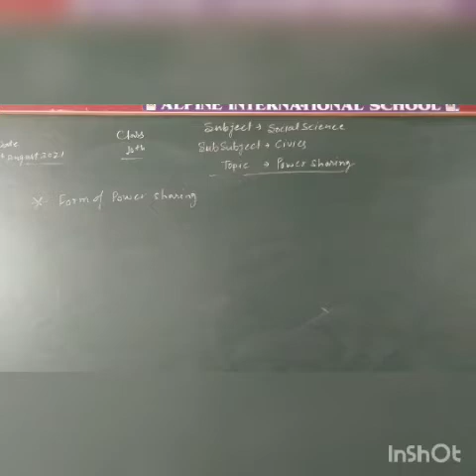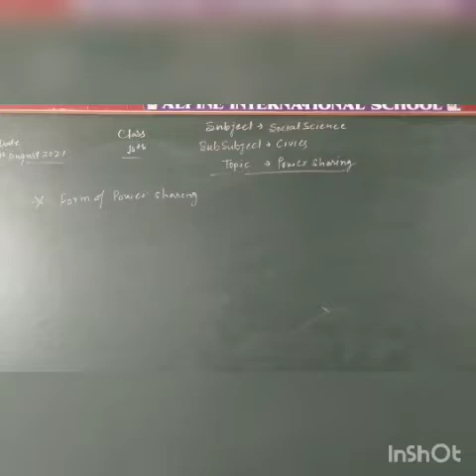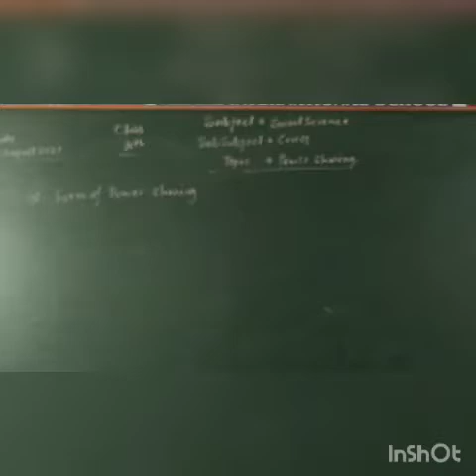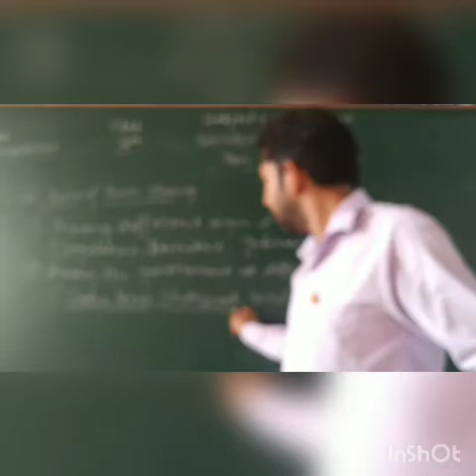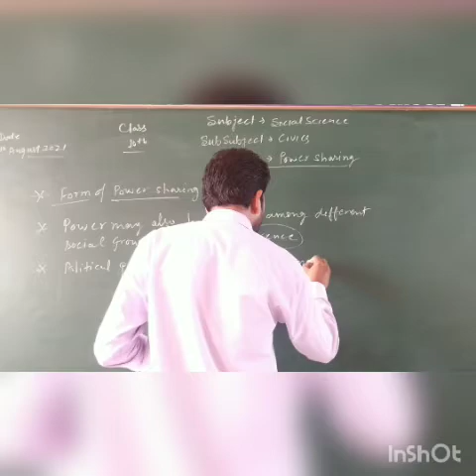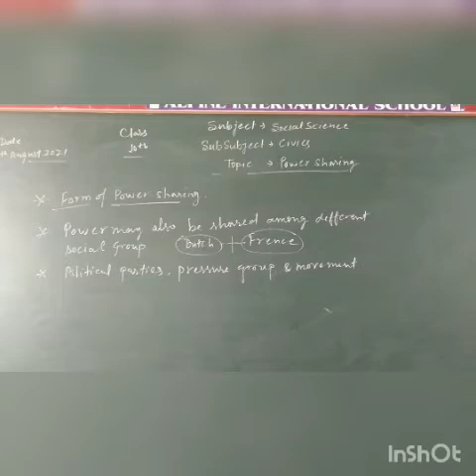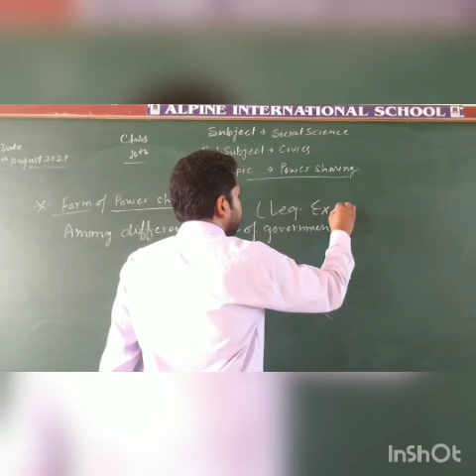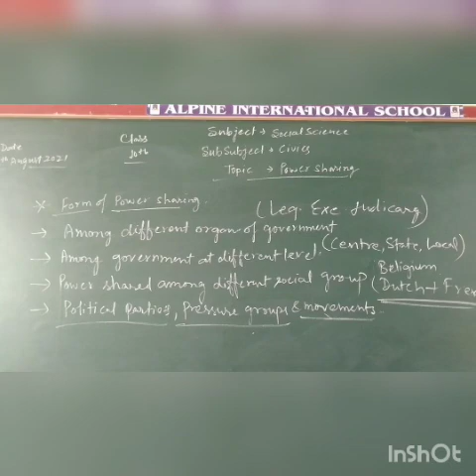class 10th civics ch1 part 2